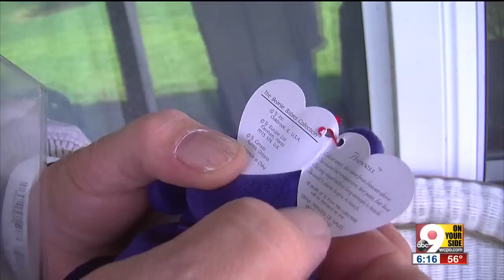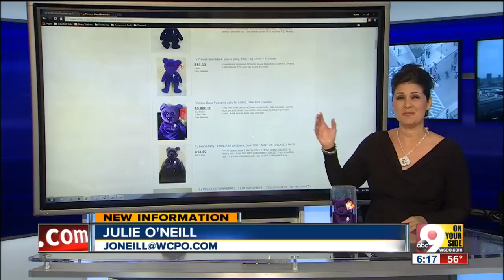Beanie Babies have Tri-Staters on the search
Princess Di bear worth thousands?